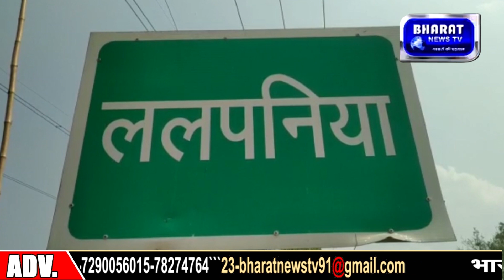झारखंड बोकारोनियोजन एवं मुआवजे की मांग को लेकर ग्रामीणों ने किया सड़क जाम